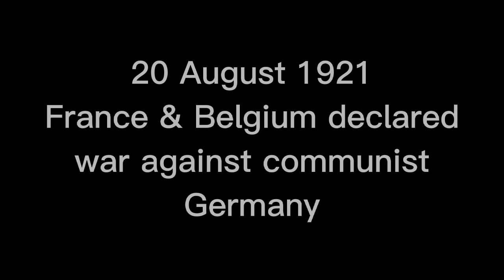What if Germany became Communist after WW1? |Franco-German War 1921| (2/3)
Credits